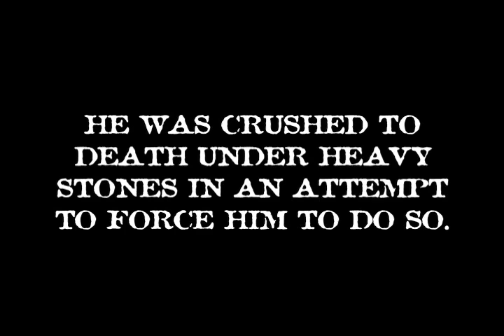BOYD RICE IN LARRY WESSEL'S ICONOCLAST Salem, Mass Premiere 10/22/11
for a complete catalog of Larry Wessel's Documentaries.

"This documentary is better than my documentary. I wish my documentary had been directed by Larry Wessel. LARRY WESSEL'S ICONOCLAST really captures pop culture at it's best. LARRY WESSEL'S ICONOCLAST is epic in length but I left wanting to see more! When this film comes to your city, don't miss it!"
-Rodney (Rodney on The ROQ) Bingenheimer,
KROQ FM
The Mayor of The Sunset Strip

SALEM MASS PREMIERE OF BOYD RICE IN ICONOCLAST, A NEW DOCUMENTARY BY LARRY WESSEL
KNIGHTS TEMPLAR OASIS
SALEM, MASSACHUSETTS

Synopsis

Boyd Rice may be the only person alive who's been on a first name basis with both Charlie Manson and Marilyn Manson.
His career has spanned more than three decades, during which time he has remained at the epicenter of underground culture and controversy.
Rice first came to prominence in the 70's as one of the founders of the genre known as Industrial Music and soon gained a reputation for live shows that were deemed the most abrasive, minimalist and loudest concerts ever staged (his shows regularly clocked in at 130 decibels, whereas a jet plane taking off was a mere 113 decibels). As early as 1980, he was already hailed as The Godfather of Noise Music.

Since then, Rice has extended his creative pursuits to numerous fields, even lecturing at Massachusetts Institute of Technology, despite being a high-school dropout.
'My life', says Rice, 'is a testament to the idea that you can achieve whatever the hell you want if you possess a modicum of creativity and a certain amount of naivete concerning what is and isn't possible in this world. I've had one man shows of my paintings in New York, but I'm not a painter. I've authored several books, but I'm not a writer. I've made a living as a recording artist for the last 30 years, but I can't read a note of music or play an instrument. I've somehow managed to make a career out of doing a great number of things I'm in no way qualified to do.'

Larry Wessel's documentary, ICONOCLAST is a 4 hour long tour de force, 6 years in the making; an in depth expose of Boyd Rice's life career and personal obsessions.
No mere documentary, ICONOCLAST is more of a roller coaster ride through the fevered mindscape of one of the most controversial and unique artists of the modern age.

The cast list for ICONOCLAST reads like a 'Who's Who' of the American Underground and includes filmmakers Allison Anders and Ray Dennis Steckler, artists Coop, Jeffrey Vallance, Johanna Went, Beth Moore-Love, musicians Don Bolles (The Germs), Matt Skiba (Alkaline Trio), Gidget Gein (Marilyn Manson and The Spooky Kids), industrial music pioneer Z'EV, Rozz Williams (Christian Death), Douglas P (Death in June), Dwid Hellion (Integrity), Robert Turman (NON), Robert Lopez (El Vez, The Zeros), writer/publisher Adam Parfrey, Jim Morton (co-author and co-editor with Boyd Rice on Incredibly Strange Films), DJ Rodney Bingenheimer, Satanists Blanche Barton and Stanton LaVey plus many many more.

Melbourne International Film Festival, Melbourne, Australia: Wednesday, August 24th, 2011
ICONOCLAST IS THE WINNER OF 2 MELBOURNE UNDERGROUND FILM FESTIVAL AWARDS: BEST DOCUMENTARY AND LARRY WESSEL FOR BEST DIRECTOR!!